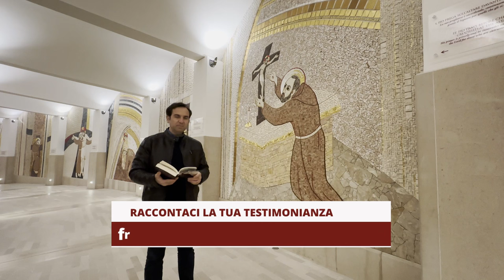Padre Pio: "lascio sempre guidare la mia ragione dalla mia fede"